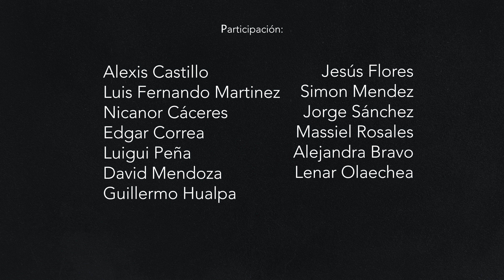Mix Elvis Crespo - Grupo Musical D'Gala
- PINTAME
- TU SONRISA
- SUAVEMENTE
Voz: Simon Mendez
Coros: Alejandra Brazo, JOrge Sanchez, Massiel Rosales.

Produccion General: Angelo Zevallos y Alexandra Garcia.